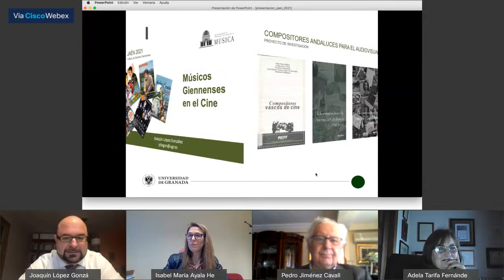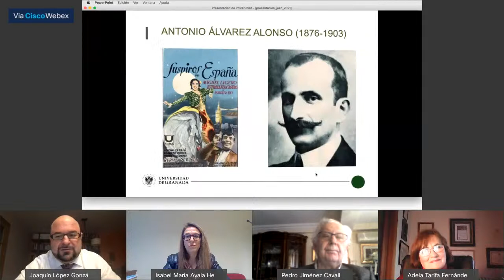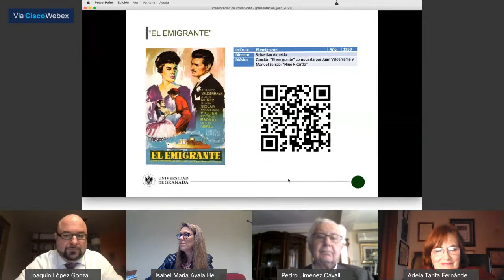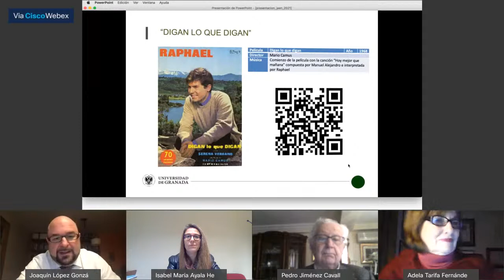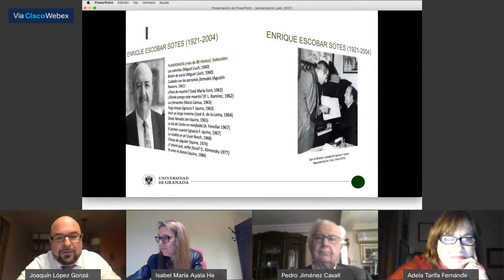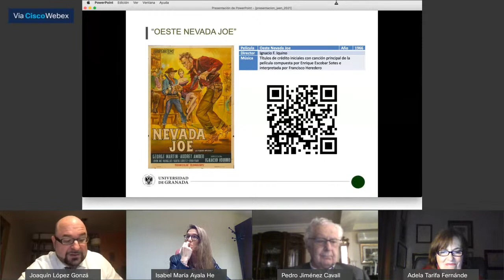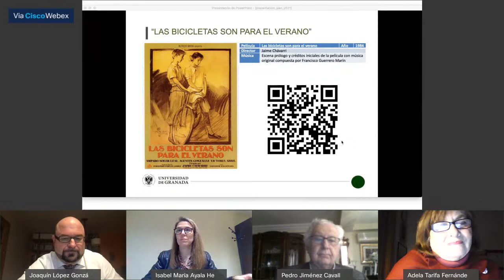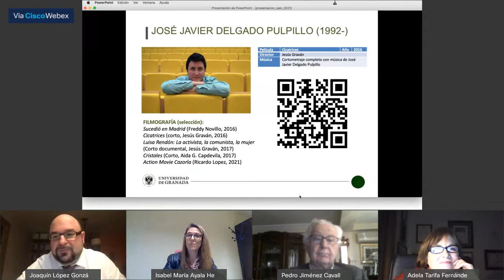Conferencia: “Músicos giennenses en el cine”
El Instituto de Estudios Giennenses (IEG) de la Diputación de Jaén ha organizado la conferencia titulada “Músicos giennenses en el cine”, que pronunciará Joaquín López, profesor de la Universidad de Granada, quien será presentado por Isabel Mª Ayala, profesora titular de la Universidad de Jaén.